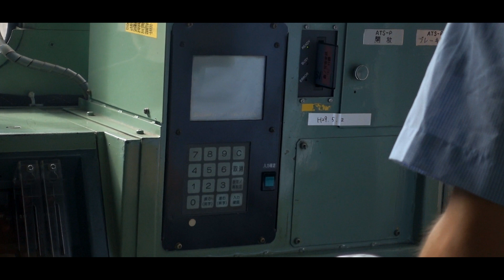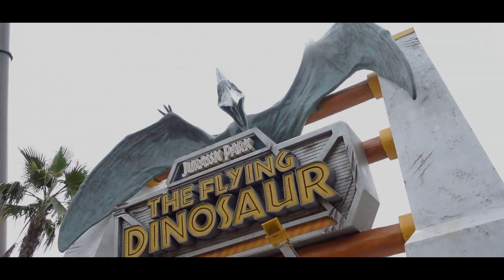FAMOUS SHORT RIB RAMEN & UNIVERSAL STUDIOS || Vlog 012